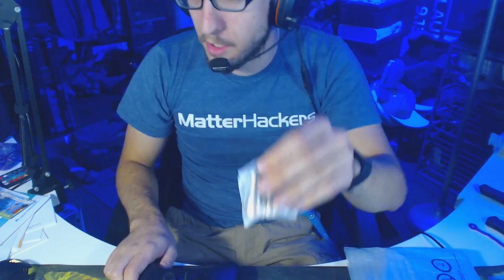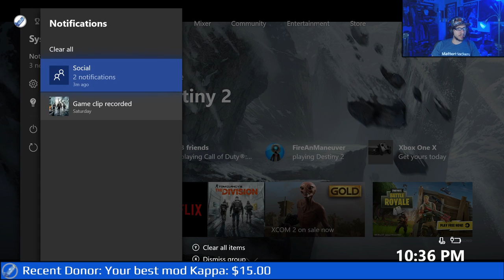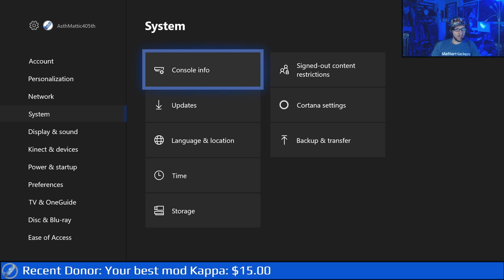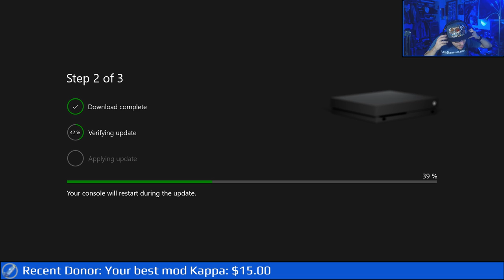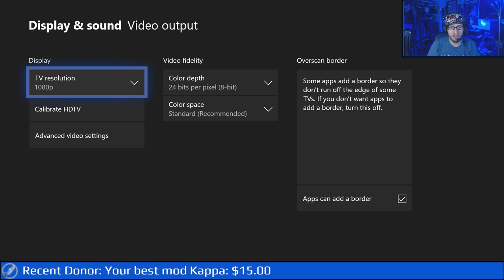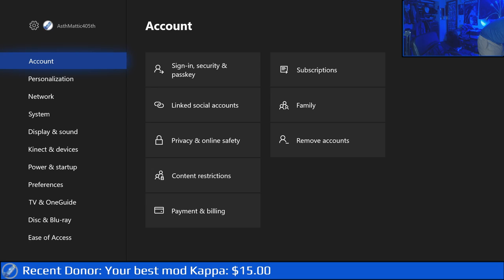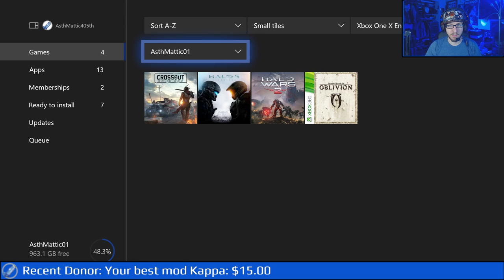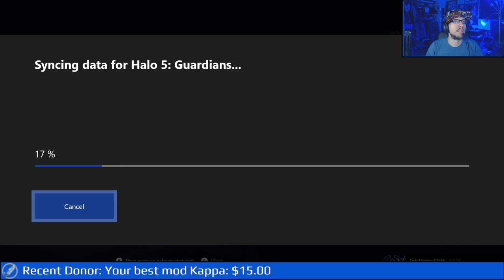AsthMattic Game Night 65 - Xbox One X Project Scorpio Unboxing!. Halo 5: Guardians.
Hey everybody! Welcome to AsthMattic Game Night - where Matt and a bunch of his friends hang out to play Xbox and generally have a good time. Our motivations are to play hard, but having a great time is top priority. Say hi in chat, we are multistreaming on YouTube, Twitch, and Beam!

Gaming Equipment
• Xbox One - Halo 5 Special Edition
• Vizio 32' HDTV

Follow on Twitter to read the news as it happens

Check us out on Twitch at Twitch.tv/AsthMattic

Logo's created by Jay Williams, check him out on Twitter @Graphic_God